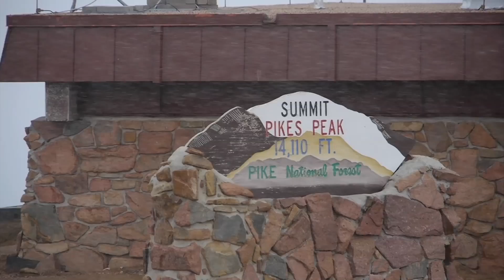AirDog prototype tested in extreme conditions (altitude 14'000 ft - 4000 m)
This is our test prototype, which has all the same characteristics, electronics, motors, props and dimensions of production AirDog model.